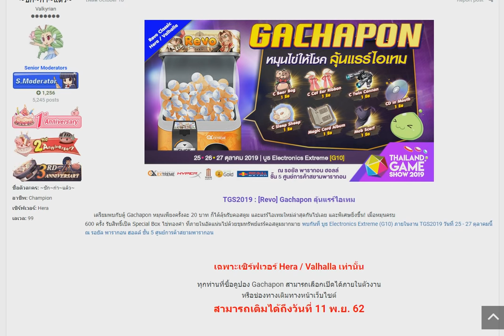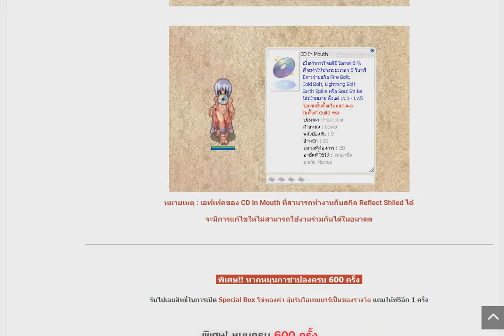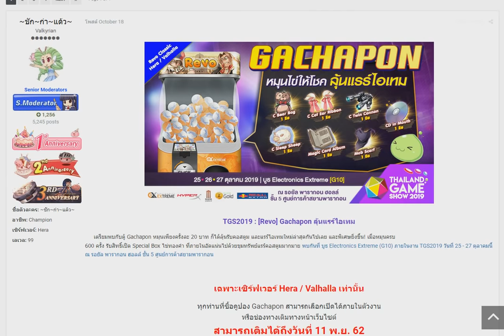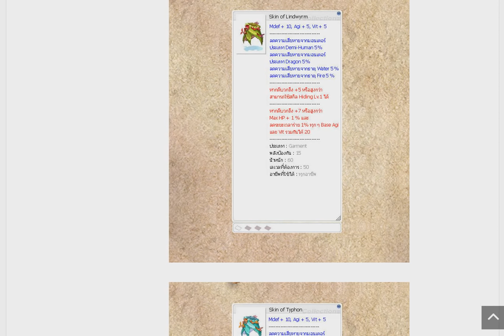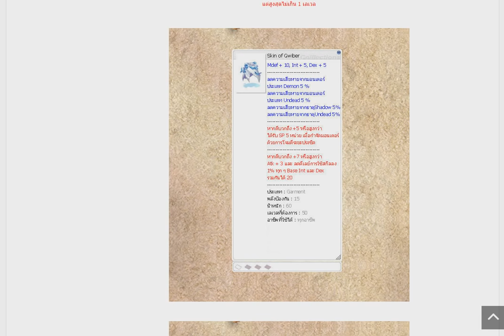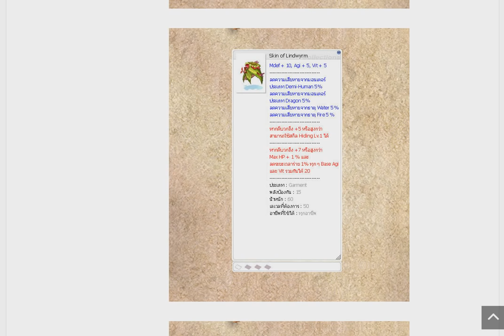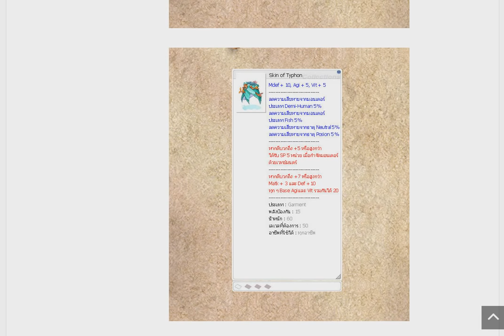RO EXE - TGS 2019 [Revo] Gachapon (220 ลูก)